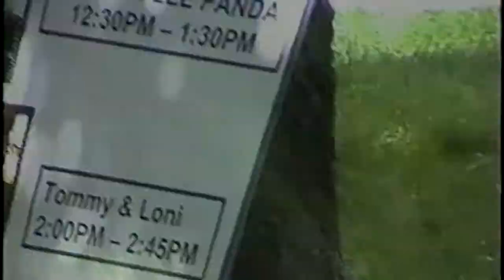189 Washington St, Hartford, CT 06106 United States P&DC Post Office Family Picnic 2002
189 Washington St, Hartford, CT 06106 United States P&DC Post Office Family Picnic 2002